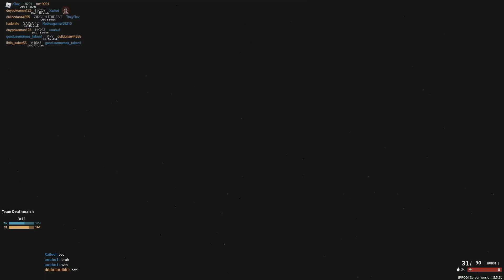Hunting The Rats of Phantom Forces...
JOIN BRAVE!
Proud to be a supporter of a faster, safer web!
JuJu® is more than just another energy drink. It’s a healthy, high energy and focus formula. It is Sugar Free and has natural caffeine.
KlingerHQ Streams everyday of the week and also uploads videos on Youtube weekly. Thanks for taking the time out of your day to checkout my content! Hope you all have a fantastic day!